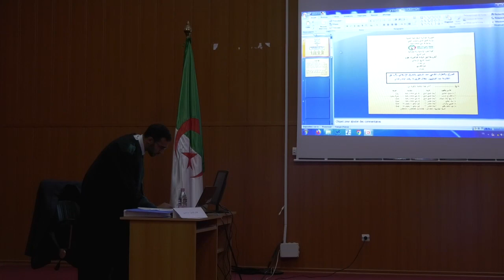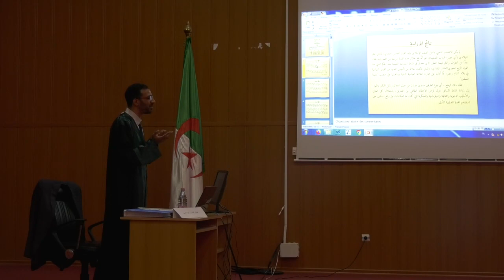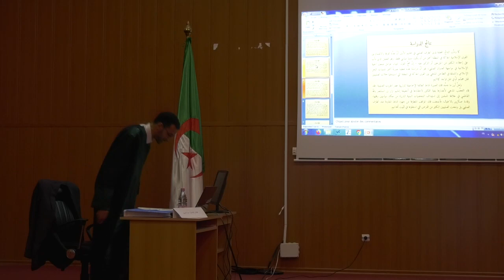مناقشة أطروحة الدكتوراه للباحث قادري حمزة - قسم التاريخ - المناقشة